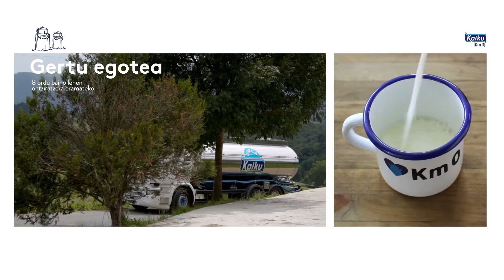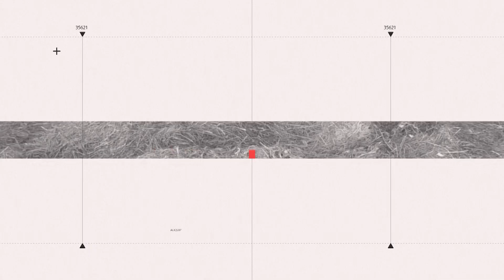UR ETA LUR 23 01 17 SAT ARANEA I BAZTANGO XURIE I JOSU SAROBE